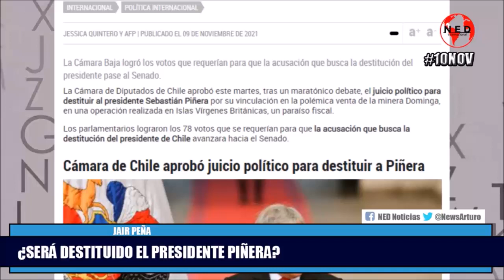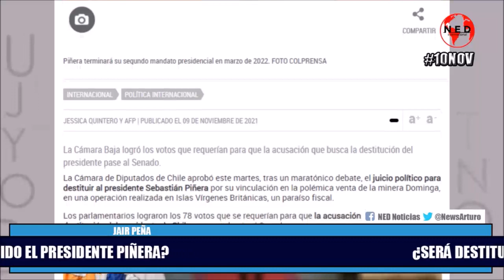◽ ¿SERÁ DESTITUIDO EL PRESIDENTE PIÑERA?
Jair Peña en La Hora de la Verdad Miércoles 10 de Noviembre de 2021